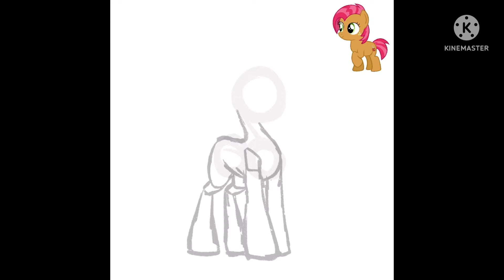[SPEEDPAINT] Drawing Every MLP Character Pt.1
Yeah, as the title says, I’m really bored rn lmao-
So im drawing every mlp character that I can, I’m gonna exclude the dragons and griffins and any non-pony (ish) characters cause I don’t have a whole lot of confidence drawing them.. (Sorry 😭)

(Commissions are open, DM if Interested !!)